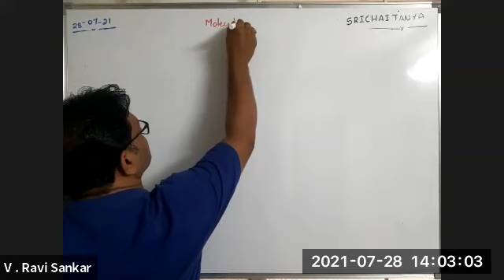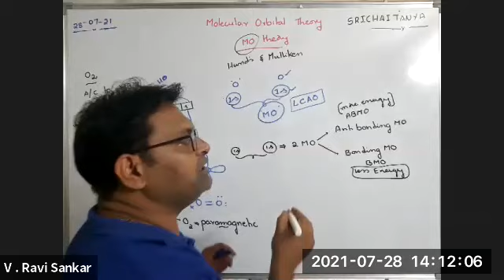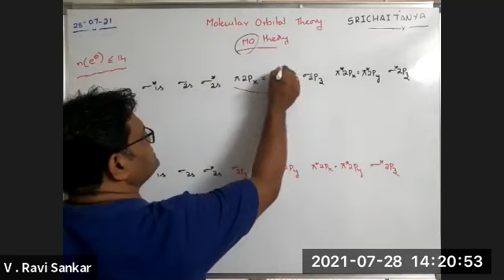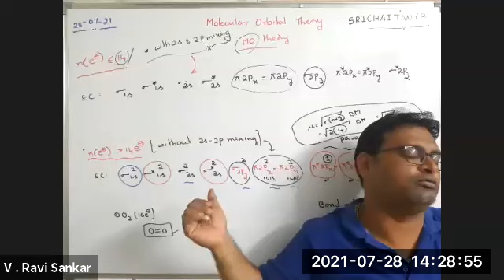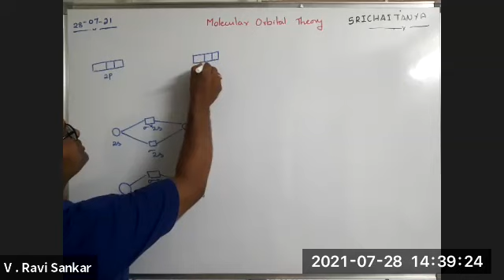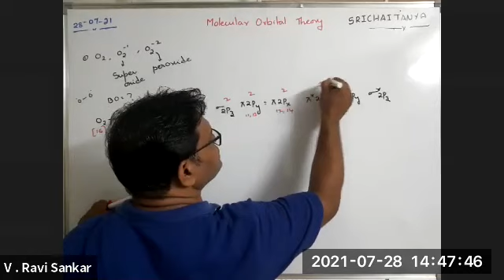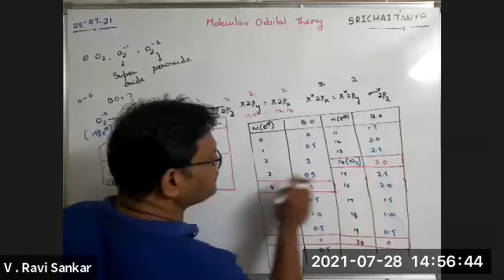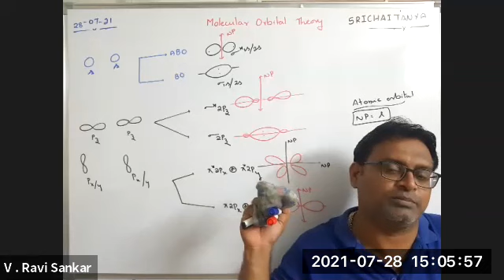Chemical Bonding - 6